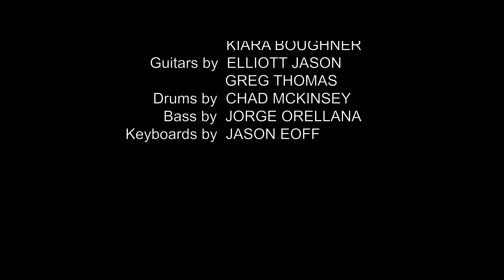Damaged Goods Live - 4K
Planet of Rhythm performs the original song "Damaged Goods" live at the Pierson Theater in Pacific Palisades, California on October 1, 2023

Damaged Goods can be found on the album of the same name on any music service.

Featuring Doug Hafford on vocals
Juliet Roberts and Kiara Boughner on backup vocals
Greg Thomas and Elliott Jason on guitars
Jorge Orellana on Bass
Chad McKinsey on drums
Jason Eoff on keyboards

Song written by Doug Hafford
Song produced by Chad McKinsey and Greg Thomas
Live sound by Terrance Harrison
Sound Mixing and mastering by Jorge Orellana and Chad McKinsey
Video Editing by Doug Hafford

"Damaged Goods" appears on the album of the same name by Planet of Rhythm